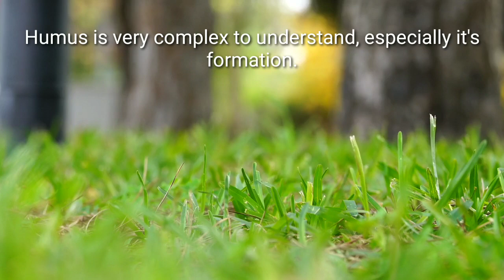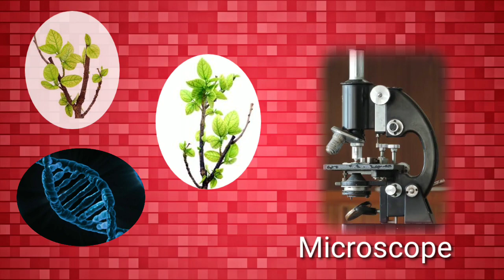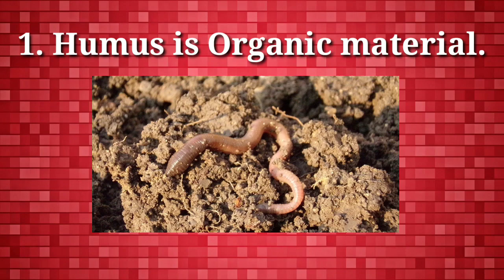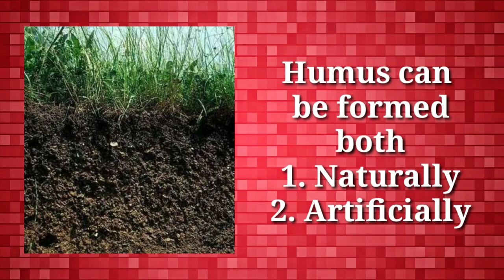What is Humus?(ह्यूमस क्या है?) - Explained in Hindi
What is Humus? Humus is a very important Organic Material for Agriculture. Humus is Dark jelly like substance found in soil, Which improves soil Fertility.

This video will help you to understand what is Humus in hindi? How Humus is Formed in hindi? What type of Organisms create Humus in hindi? How to create Humus Artificially in hindi? Why humus is farmers friend in hindi? Benefits of Humus in hindi. etc.

I hope you will like the video on Humus.

This video is completely in hindi and uploaded by KIDS PATHSHALA